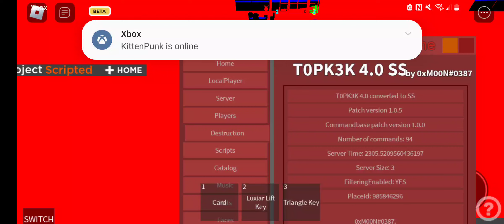Haddock Tech HQ shenanigans pt. 2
Satan spotted real11!! 3 am challenge gone wrong scary in the hood prank challenge